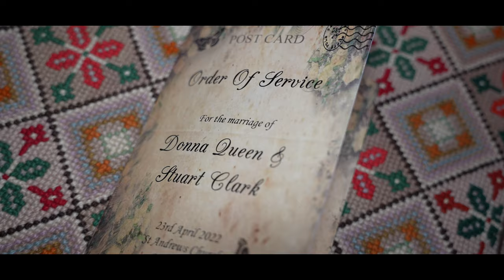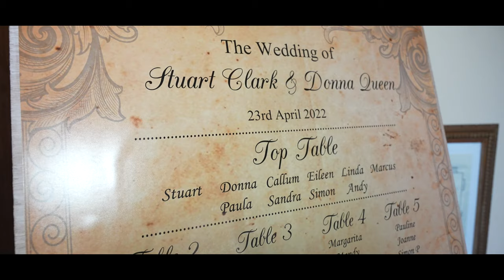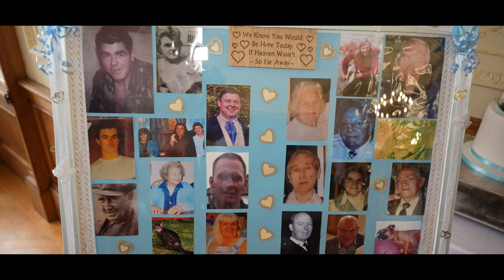Stuart and Donna Highlight Video